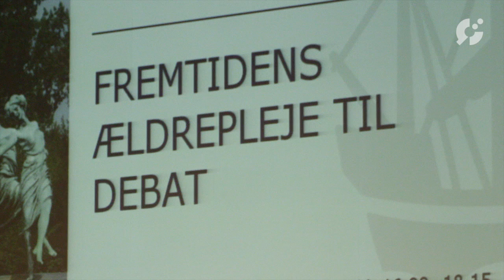FREMTIDENS ÆLDREPLEJE TIL DEBAT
Helsingør Kommune inviterede til debatmøde om fremtidens ældrepleje på Kulturværftet, store scene, tirsdag den 27. januar fra kl 16-18.30.
Borgmester Bendikte Kiær byder velkommen og sætter scenen. Her er oplægget fra Borgmesteren